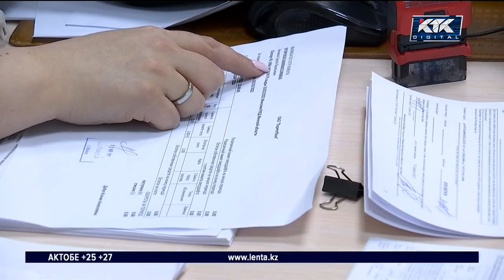Почему упала доходность пенсионных активов, объяснили в ЕНПФ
В ЕНПФ объяснили, почему доходность пенсионных активов резко упала. Просто на накопления повлиял курс доллара. Примерно 2/3 сбережений казахстанцев фонд инвестирует в тенге, а вот остальная часть – долларовая. И когда американские деньги дорожали, на наши с вами пенсионные счета поступало больше дохода. Ну, и наоборот.